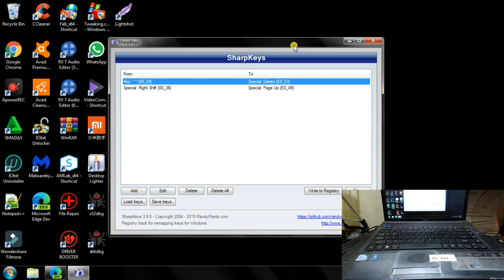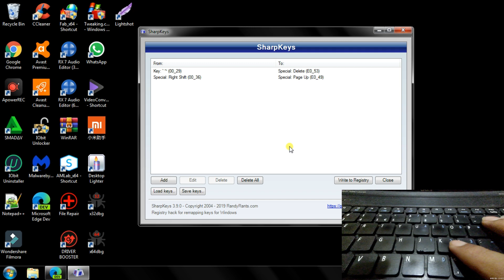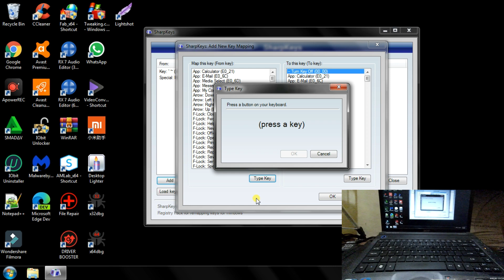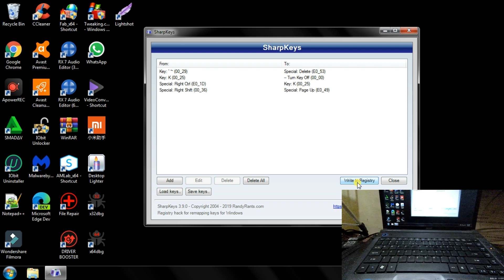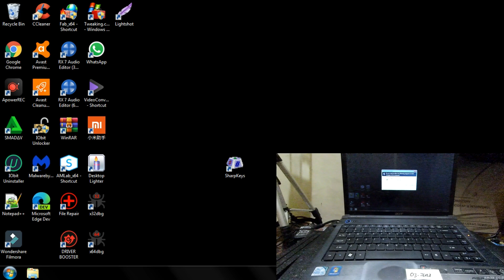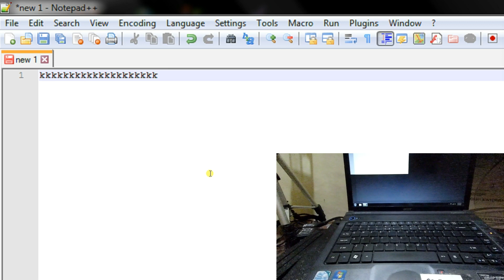Trik MENGATASI KEYBOARD MENGETIK SENDIRI Atau ERROR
Trik mengatasi keyboard mengetik sendiri atau error. Baik itu di Laptop atau di komputer. Walaupun ini hanya trik,Anda bisa menghentikan error pada tombol keyboard dan menggunakan fungsi tombol keyboard laptop yang mengetik sendiri. Mungkin di lain video kita akan bahas penyebab dan cara memperbaiki keyboard laptop yang mengetik sendiri atau keyboard error.

NOTE : Jika tidak bisa search anda gunakan handphona anda untuk mendownload.

Link Keyboard Checker Online : Ketik aja "Keyboard Checker" di mbah Google. wkwkwk